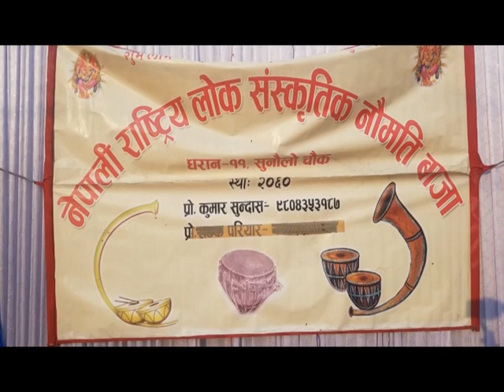panche baja ! dharan baja ! dharan news !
पञ्चेबाजा नेपालमा मात्रै पाईने नेपाली मौलिक बाजा हो । विशेष यो बाजा नेपाली विवाह भोज अनि शुभ कार्यहरुमा बजाइने गरिन्छ । विभिन्न विदेशी बाजागाजाहरुको विकाशक्रम सँगसँगै यो बाजा पनि क्रमिक रुपमा लोप हुँदै गइरहेको छ ।